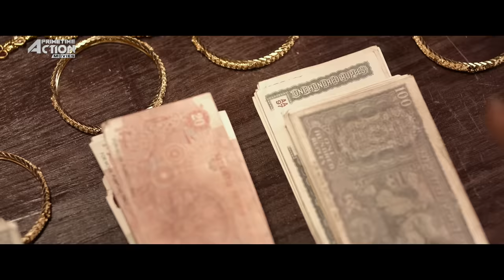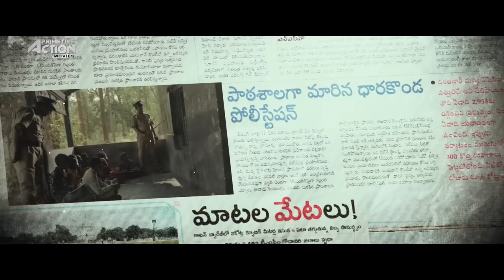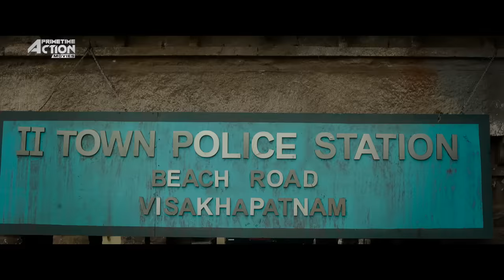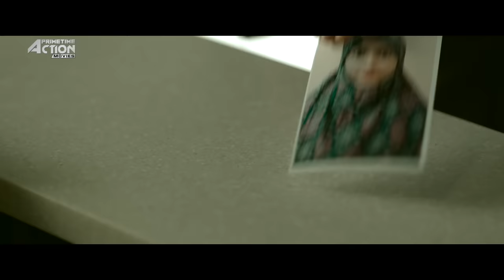ALLURI - Hindi Dubbed Full Movie | Action Movie | Sree Vishnu & Kayadu Lohar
Presenting Hindi Dubbed Full Movie HD "ALLURI" starring Sree Vishnu & Kayadu Lohar. Exclusively on @PrimetimeActionMovies

Credits:
Directed by Pradeep Varma
Written by Pradeep Varma
Starring Sree Vishnu & Kayadu Lohar
Cinematography Raj Thota
Edited by Dharmendra Kakarala

Synopsis
The film starts on a promising note, with all the departments coming together well, especially Sri Vishnu’s characterisation as a young police officer. Despite solid performances, the film goes downhill after the interval with more conflicts to resolve, routine setting in; and its overarching timeline is its nemesis. Watch it for its first half and if you like lengthy police sagas.
(Follows a sincere police officer and his journey through various phases of his life.)